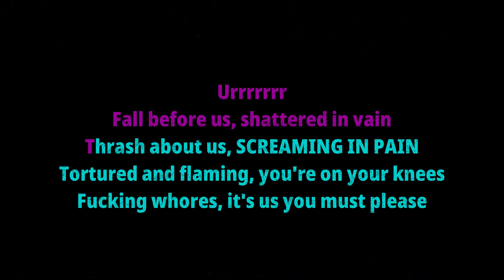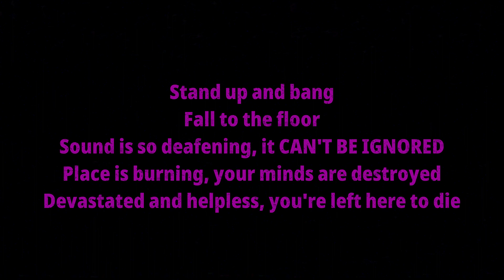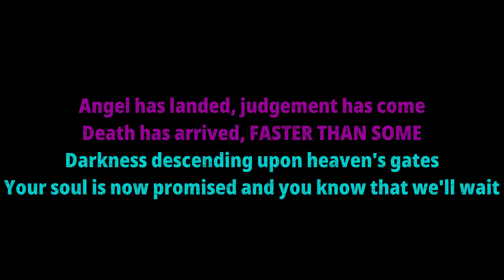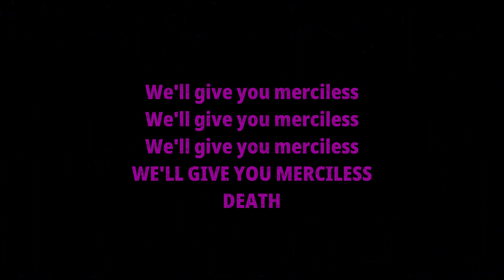Dark Angel – Merciless Death {Karaoke version — Instrumental with lyrics}